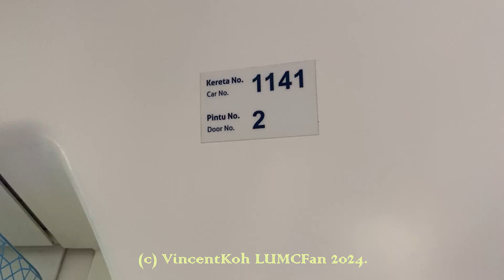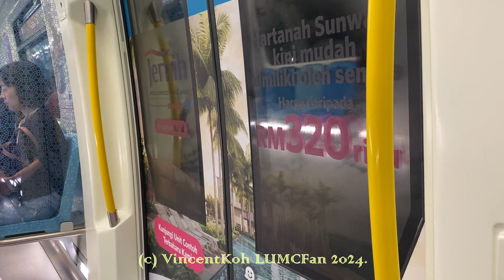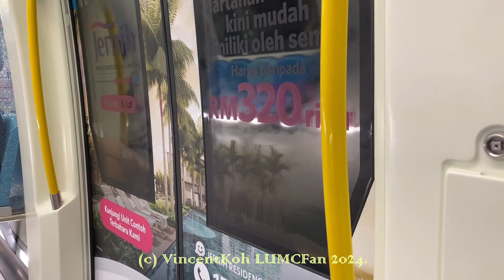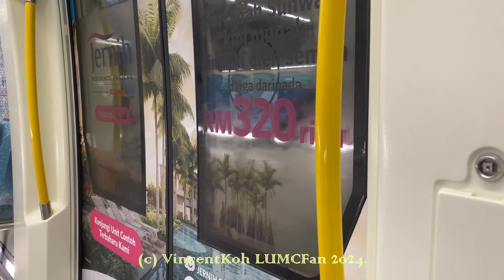Eccentric Motors Journey Compilation MRT Kajang Line New Year 2024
1 January 2024. Siemens Inspiro

3.09pm to 3.12pm. Journey on 114 from Taman Mutiara to Taman Midah. Speed restriction lifted! Very unique motor! Run: 10016

6.57pm to 6.59pm. Journey on 151 from Bukit Bintang to Merdeka. Run: 10004 Eccentric motor similar to 130, 157